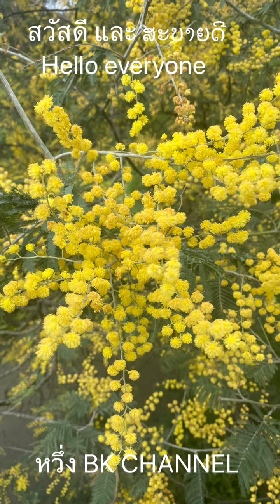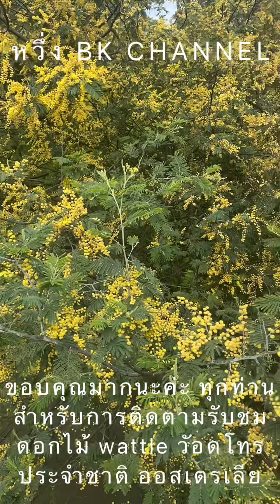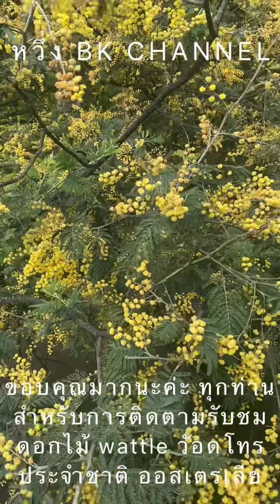ดอกไม้มีประเทศเดียวที่ออสเตรเลีย@bkchannel1243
สวัสดี พี่ๆเพื่อนๆ วันนี้ได้พามาชมดอกไม้ ประจำชาติของ ประเทศ ออสเตรเลีย. ดอกไม้ ว๊อดโทร Wattle จะมีสีเหลือง สวยงาม ดอกดูแล้วจะเป็ลูกกลม มีกลิ่น ไม่หวาน ไม่หอม แต่ ผิ้งชอบตอม. ดอกมันจะนุ่มมากๆ ในช่วงเดืน 8-9 ดอกจะเต็มต้น เหลืองสะพัง.
กกดอกไม้นี้ วันที่คนได้ สันชาติ ออสเตรเลีย จะได้กกไม้นี้ ไปปลูกที่บ้าน คนละต้น.
ดอกไม้ นี้ wattse ว๊อดโทร  ใบจะไม่หล่น ในละดูหนาว และ จะมีดอกในฤดูหนาว ที่ประเทศออสเตรเลีย.
การรักษาดูแลก่อง่ายๆ เหมือนกกไม้ทั่วไป